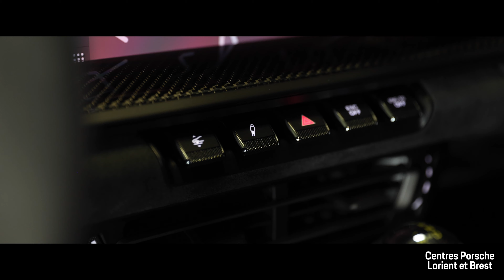Porsche 911 GT3 Type 992 par le Centre Porsche Lorient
Découvrez la sublime dernière Porsche 911 GT3 type 992, avec ses gènes de course plus évidents que jamais. Une beauté à la mécanique fulgurante et au gabarit puissant, mise en valeur dans l'atelier de notre écurie de course, le Porsche Lorient Racing. Un Univers qui correspond parfaitement a cette nouvelle GT3.

Dans la nouvelle 911 GT3, Porsche a peaufiné chaque élément qui fait d’elle une voiture de sport : aérodynamisme, performances, réglages, plaisir de conduite, sans oublier l’adrénaline:
   -  Nouvel aileron arrière en col de cygne pour plus d’appui.
   - Diffuseur arrière aux grandes lamelles pour encore plus d’appui.
   - Bouclier à larges ouvertures pour refroidir les freins.
   - Typiques du sport automobile : sorties d’air intégrées au capot avant.
   - Développé à Flacht, le circuit est son domaine : moteur atmosphérique à haut régime 6 cylindres à plat de 4 litres.
   - Un œil sur tout : nouvel affichage pour circuit avec toutes les données de conduite pertinentes.
   - 7 vitesses axées sur la performance pour encore plus de sensations sportives : design du sélecteur PDK inspiré du levier de vitesse manuel.

Les Centres Porsche Lorient et Brest sont a votre disposition pour tout renseignement : Lorient au 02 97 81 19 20 ou // Brest au 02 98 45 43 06 ou

Découvrez nos Porsche disponibles à la vente